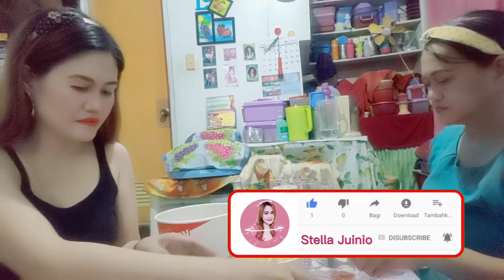DINNER MUKBANG JOLLIBEE (Late Upload) (03-05-2022) | STELLA JUINIO